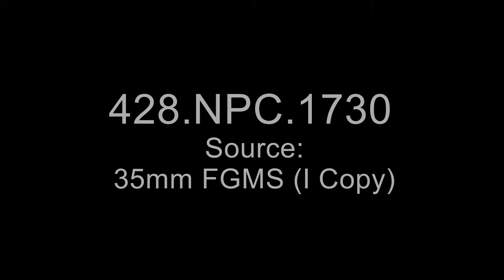Japanese Planes Bomb Pearl Harbor, USS Arizona Explodes & Sinks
Creator(s): Department of Defense. Department of the Navy. Naval Photographic Center. (12/1/1959 - ca. 1998) (Most Recent)
Series: Moving Images Relating to Military Activities, ca. 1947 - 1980

This footage was filmed during the Japanese attack on the United States naval base at Pearl Harbor, Hawaii, on December 7, 1941. The photographer captured footage of an explosion aboard the USS Arizona.

General Note: Original made by Capt. Eric Hakansson, M.M., on 16mm. This is a35mm blown up.

Local Identifier: 428-NPC-1730